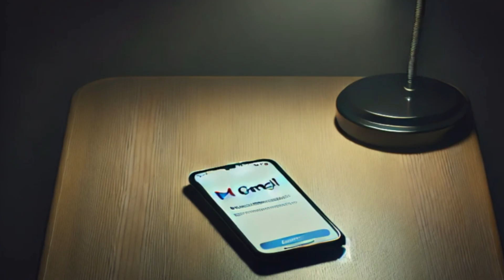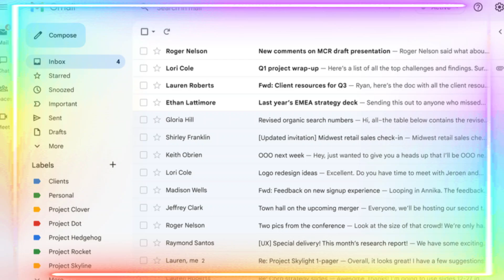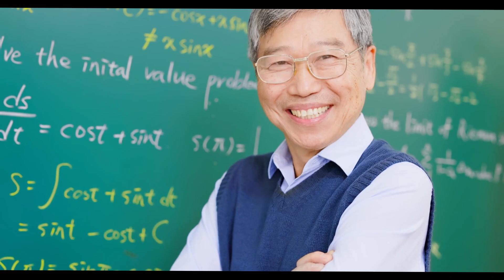New Gmail Security Alert For 2.5 Billion Users As AI Hack Confirmed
🔒 AI-Driven Gmail Scams: The Newest Threat You NEED to Know About! 🔒

In this suspense-filled story, follow Sam Mitrovic, an experienced tech consultant, as he nearly falls victim to one of the most advanced phishing scams targeting Gmail users today. What starts as a seemingly innocent "Account Recovery Request" quickly spirals into a high-stakes situation, with an AI-generated voice and cleverly disguised emails fooling even the sharpest minds.

⚠️ This isn’t your typical scam. This new wave of AI-driven phishing attacks is becoming more sophisticated, and NO ONE is completely safe.

Watch as we break down how these scammers operate, how they prey on our fears, and most importantly—how you can protect yourself from falling into their trap. Don’t miss the crucial details you need to stay secure in the ever-evolving landscape of online fraud.

📌 Key Takeaways:

How AI is used in phishing scams
Red flags you MUST watch for in Gmail notifications
Real-time steps to protect your personal information
👁‍🗨 Stay alert, stay safe, and always verify before you trust.

ABOUT:
गपशप और ज्ञान Channel में आप सभी का स्वागत है। इस Channel पर आपको मिलेंगे gupshupaurgyan के Podcast Highlights. यहाँ आप हर क्षेत्र के लोगो से मिलेंगे। उनसे जुडी बातें करेंगे। जिस आप personal and professional बातें जानेंगे. उनके बारे में जान कर अपने Knowledge के Hunger को Satisfy कर सकते हो।